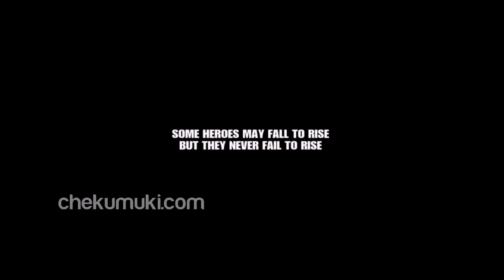Soup Boys Telugu Short Film